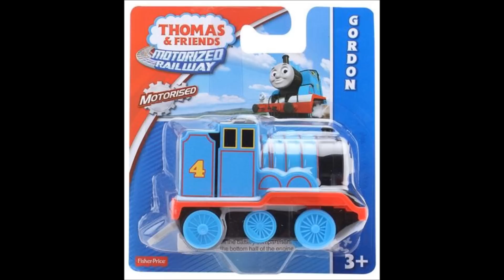New Thomas & Friends Motorized Railway range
Found on the TTTE wiki and the Trackmaster wiki. Surly they will be release soon in 2014. This trains in this range can also run on Trackmaster track.